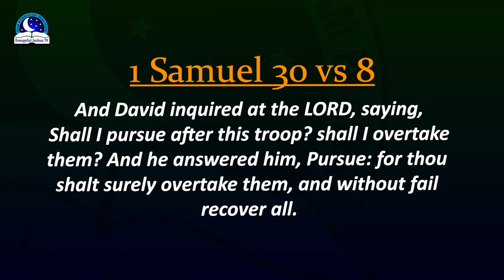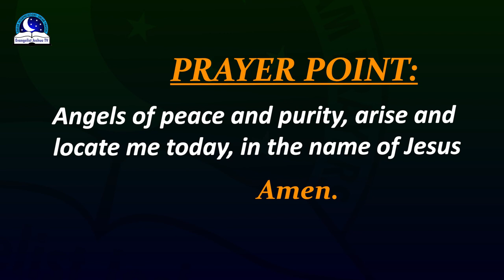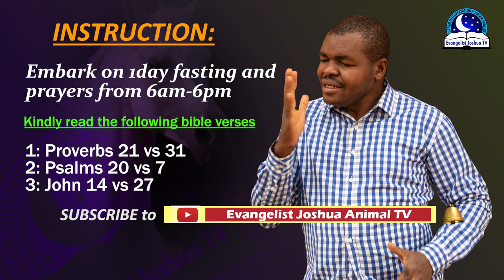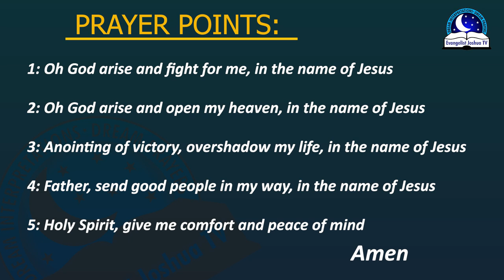White Horse Dream Meaning - Symbolism and Biblical Interpretation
White horse is a symbol of the Holy Spirit. If you see one in your dream indicates purity, good news, promotion, faith., victory. Maybe the Holy Spirit is about to intervene in your situation and bring joy.  It can also mean that something you’ve been waiting for is about to happen or that one of your hidden dreams is about to manifest. To dream of riding white horse, it could represent power, freedom and control.  To see a horse in heaven means open doors awaits you. If the horse flies, then it represents that you will soon overcome some major challenges with the support of the Angels.